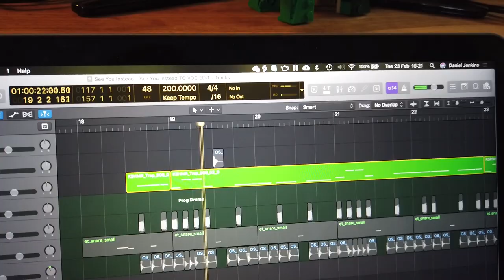how to become a pro musician || top 10 tips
want to know more about how to become a professional musician? want to know how to get better at your instrument, performing and production? then welcome to the amongst wolves top 10 tips on becoming a pro musician!

contents ⬇️

0:00 - intro
0:32 - the breakdown
1:01 - bonus tip
1:07 - 1- practice, practice, practice
2:00 - 2- learn music theory
2:27 - 3- gig as much as you can
3:37 - 4- musicianship
4:06 - announcement
4:18 - 5- practice stage presence
4:43 - 6- have a goal
5:48 - 7- networking
6:23 - 8- learn some basic production
6:50 - 9- listen to music
7:06 - 10- be authentic
7:46 - congratulations!
8:00 - outro